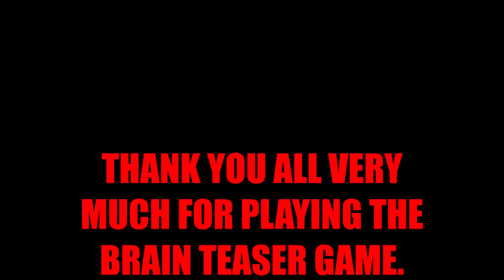ANSWER TO GEORGE CLOONEY BRAIN TEASER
DID YOU GUESS THE GEORGE CLOONEY QUESTION? HAVE A GO AT THE MONOPOLY BRAIN TEASER.